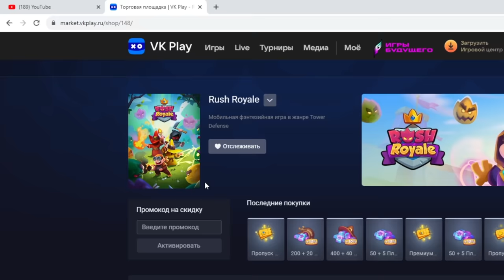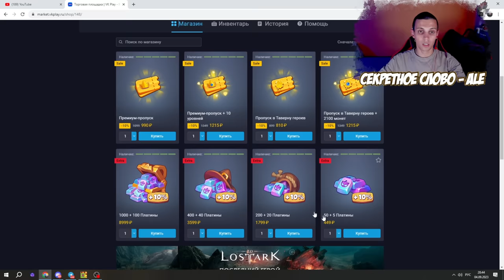RUSH ROYALE | COOP ПАТРУЛЬ | НАПАРНИК С ПОВЫШЕННОЙ МОТИВАЦИЕЙ | ALEPPO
Всем привет !
RUSH ROYALE .

👉Официальный ютуб канал RUSH ROYALE -